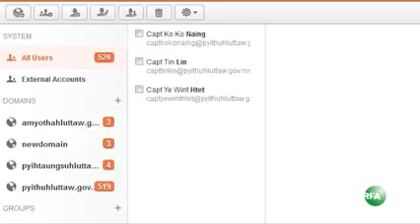ျပည္သူ႔လႊတ္ေတာ္ Email Server ကို ေဖာက္ထြင္းႏုိင္ခဲ့ေၾကာင္း အင္တာနက္ဟက္ကာအဖြဲ႔ေျပာ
ျမန္မာႏုိင္ငံမ်ိဳးဆက္သစ္လူငယ္မ်ားအဖြဲ႔- New Generation Wave လို႔အမည္ေပးထားတဲ့ အင္တာနက္ဟက္ကာအဖြဲ႔ဟာ ျပည္သူ႔လႊတ္ေတာ္ရဲ႕ ဒစ္ဂ်စ္တယ္အခ်က္အလက္ Server ကို အင္တာနက္ ကေန ဝင္ေရာက္ၿပီး သူရဦးေရႊမန္းနဲ႔ ေဒၚေအာင္ဆန္းစုၾကည္အပါအဝင္ လႊတ္ေတာ္ကိုယ္စားလွယ္ ၅၂၉ ဦးရဲ့ အီးေမးလ္နဲ႔ အခ်က္အလက္ေတြကို ေဖာက္ထြင္းရယူႏုိင္ခဲ့တယ္လုိ႔ မေန႔က ေၾကညာလိုက္ပါတယ္။ လႊတ္ေတာ္ အင္တာနက္ လံုျခံဳေရးကြန္ရက္ အထပ္ထပ္ၾကားကေန ဝင္ေရာက္ႏုိင္ခဲ့တာျဖစ္ၿပီး၊ ၂ဝ၁၃ ဇြန္လက စလို႔ လႊတ္ေတာ္ကိုယ္စားလွယ္ေတြရဲ့ ပုဂၢိဳလ္ေရးအီးေမးလ္မွတ္တမ္းေတြကအစ ရရွိခဲ့တယ္လု႔ိ ဆိုပါတယ္။ ဒီအီးေမးလ္ေတြကို ၾကည့္ရင္ အစိုးရနဲ႔စီးပြားေရးလုပ္ကိုင္စားေနတဲ့ ခရိုနီေတြ၊ ႏုိင္ငံျခားလုပ္ငန္းရွင္ေတြနဲ႔ အျပန္လွန္ေရးသားတာေတြ ပါဝင္သလို ျပည္သူ႔ဘ႑ာ အလြဲသံုးစားလုပ္ေနတာေတြလည္း ပါဝင္တယ္လို႔ ေဖာ္ျပထားပါတယ္။ ဒီေတြ႔ရွိခ်က္ေတြကို မၾကာခင္ရက္ပိုင္းမွာ အမ်ားျပည္သူသိေအာင္ ထုတ္ေဖာ္သြားမယ္ လုိ႔လည္း ေၾကညာခ်က္မွာ ေရးသားထားပါတယ္။